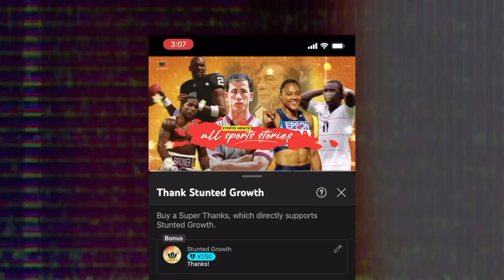INCHES: The Kareem Reid Stunted Growth Story (NYC LEGEND)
Today’s feature is considered one of the point gods of New York City basketball. He’s a hardwood and street ball legend, that competed against the likes of Stephon Marbury and Refer Alston and held his own enough to be considered one of the top point guards in the country leaving high school. At the end of the year, he was a McDonald’s All American and expected to one day star in the NBA. But that dream never came true. He watched his contemporaries all make the NBA at some point, while he became a globetrotter, literally, playing in leagues all over the world, with one foot close to an NBA door opening, as time passed him by and that dream was over. Kareem Reid was good enough to play with anyone, but to the NBA, he had a few issues standing in his way that he couldn’t see over and missed his shot in the dark by inches. What Happened? INCHES: The Kareem Reid Stunted Growth Story (NYC LEGEND)

🎥 Intro: 0:00
🎥 Stunt#1: 4:34
🎥 Stunt#2: 6:30
🎥 Stunt#3: 8:06